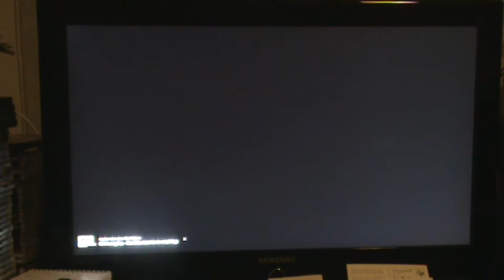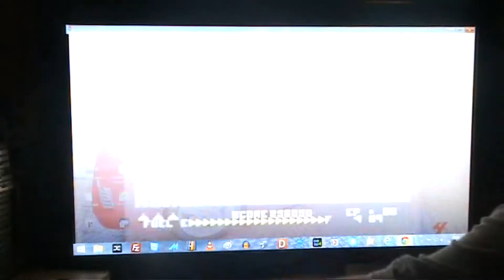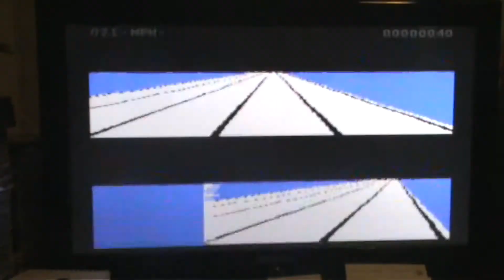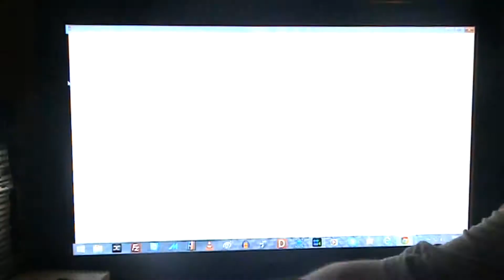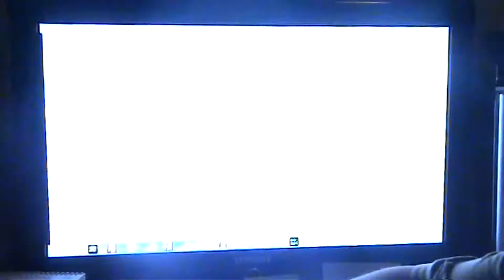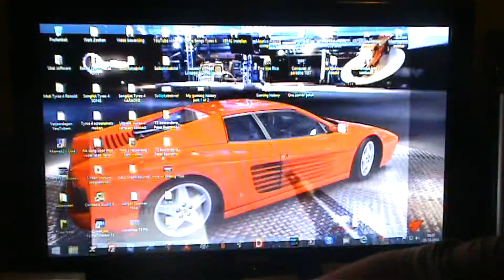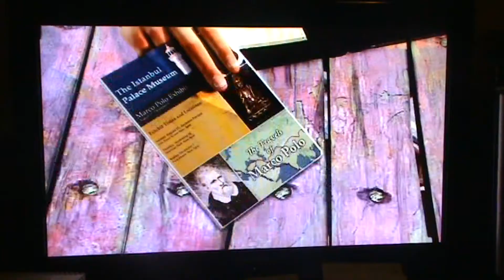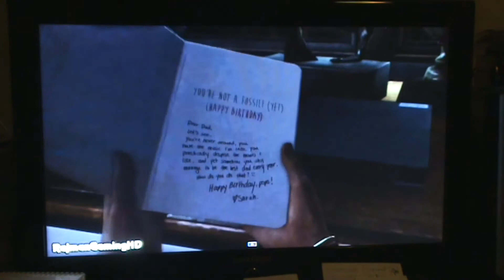My history of gaming - part 2 of 2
After watching a documantairy about gaming that lasted 1:30 hour, i was inspired to do a video from my own point of view, with not to much technical mumbojumbo, but just how i felt, and how games progression kept me playing from Pong to The last of us. Hope you enjoy the video. maybe you feel like telling us how you lived your gaming history?

Kind regards, Ronald.